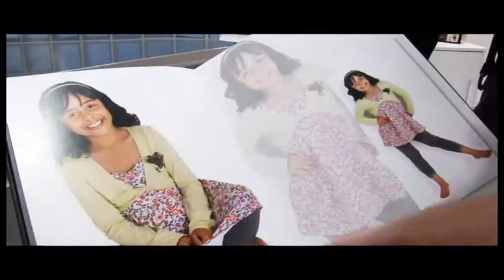Family Photoshoot - Red Letter Days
Have you always wanted to capture that perfect family photograph? Well now you can with a family photoshoot from Red Letter Days. An excellent chance to get a picture of the whole family that can be kept forever.